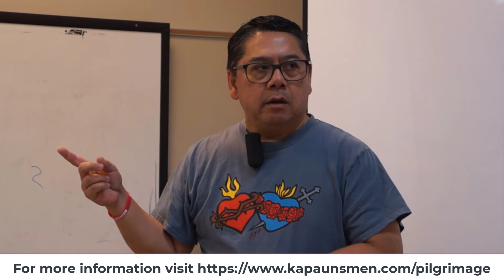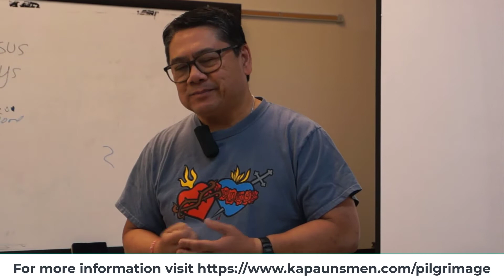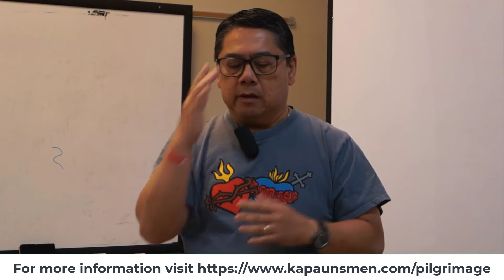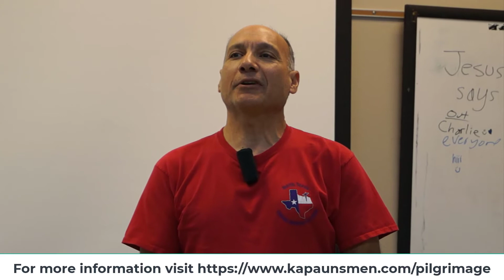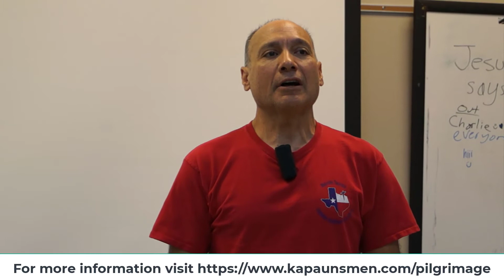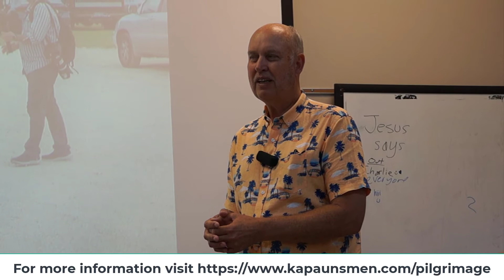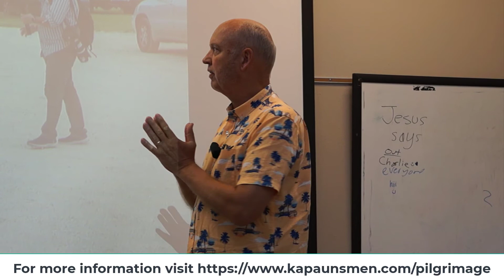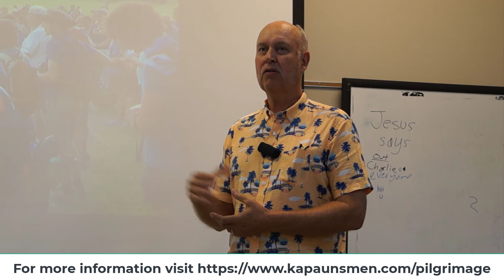Members of GSCC Rosary and Discipleship Ministry shared their Father Kapaun Pilgrimage Experience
For more information about the Father Emil Kapaun Annual Pilgrimage

"How many times does not Holy Mother Church tell us that our life on this earth is a journey?  This earth is not our lasting home. God created us for a higher, a much more perfect home, our home in heaven with the joy of God." - Servant of God Emil Kapaun

Each year at the beginning of summer hundreds of pilgrims walk 60 miles in the plains of the heartland of Kansas to the hometown of Servant of God Emil Kapaun.  They do it not only to remember the heroic Catholic priest and Army chaplain who is on the path to sainthood, but to discover the true meaning of their own unique paths to sainthood.

Join us on this 8-week Pilgrimage Series journey as we discover the essential dispositions that keep us moving on the road to holiness.  Will you answer the Lord’s invitation to enter more fully into the Church’s pilgrim journey to heaven?

The pilgrimage is run by Father Eric Weldon, the Brunke family, and several volunteers.  It begins at Church of the Magdalen in northeast Wichita and ends with the Father Kapaun Day Mass at 11:00 am in Father Kapaun's hometown of Pilsen.

The first day is rigorous, covering around 22 miles, with the following three days covering about 13, 16 and 8 miles a day. The walk includes daily Mass and time for confessions. Every 2-3 miles  of the walk we pause for Father Kapaun Stations: reflections on different aspects of Father Kapaun's life. Portions of the walk are dedicated to group rosaries and silence, while the rest is great time for discussion and meeting new people.  Volunteers will transport our luggage and camping gear to each location, and meals will be provided.  Camp showers will be available.  We will finish the pilgrimage with Mass at St. John Nepomucene, Father Kapaun's home parish, and a bus will be available to transport us back to Wichita.

For safety purposes we must refrain from getting too spread out, keeping support vehicles at the front and back of the group. Be prepared to walk on average 3 mph, occasionally a little faster. Support vehicles will be able to offer you a ride if you need a break from the walking.

Pilgrims who are unable to walk all 4 days are welcome to join us on any particular morning.  A van will meet at the Church of the Magdalen to pick up new pilgrims each day, or locations will be provided if you would like to meet us before we start.  Please sign up through the link (when available) and mark the days you plan to attend.